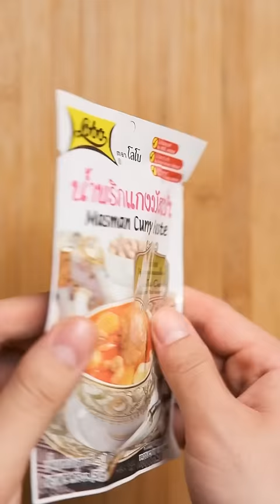Why I chose Massaman Curry ft. ​⁠@SenyaiGrubs